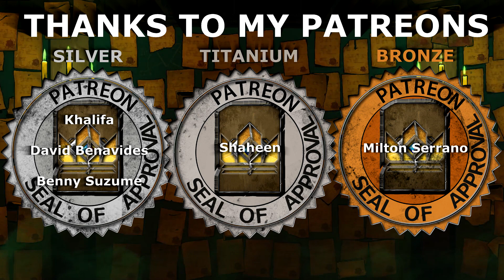Gwent: Nilfgaard Soldier deck - Morvran Voorhis Gameplay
This is gameplay of Gwent: The Witcher Card Game Homecoming in which I play my version of Nilfgaard Soldier deck with Morvran Voorhis.